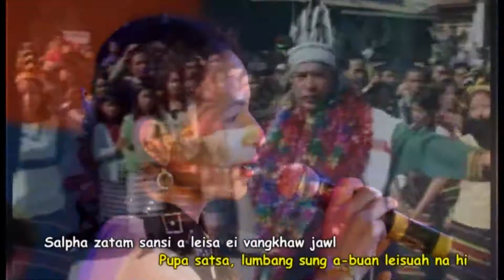Vungkhanching-Vangkhua Zuapa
VANGKHUA ZUAPA
Singer: Vungkhanching
Lyrics: Rousang Valte
Track: 08
Edited at: Uptown Media
Album: KA ZO ZAIDEIH
©Rousang Valte & Family@2015

Dedicated to (L) Phungkhothang Guite, Chief of Lamka.